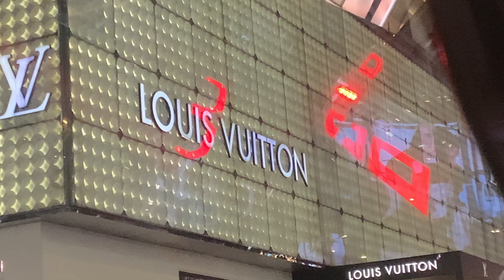Malaysia 🇲🇾 Day 3 2023 || Exploring Batu cave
Malaysia is a Southeast Asian country known for its diverse culture, stunning landscapes, and booming economy. It is a constitutional monarchy with a unique system where the head of state rotates among the nine hereditary rulers of the Malay states. The country is a melting pot of various ethnicities including Malays, Chinese, Indians, and indigenous groups, which contributes to its rich cultural tapestry.

Kuala Lumpur, the capital city of Malaysia, is a vibrant metropolis known for its iconic skyline dominated by the Petronas Twin Towers. The city is a blend of modernity and tradition, with bustling street markets, colonial architecture, and modern skyscrapers coexisting harmoniously. Kuala Lumpur is a shopping and culinary paradise, offering everything from high-end luxury malls to bustling street food stalls serving up delicious local dishes.

The city is also home to cultural attractions such as the National Mosque, Batu Caves, and the Islamic Arts Museum Malaysia. Kuala Lumpur is a popular destination for tourists seeking a mix of urban excitement, cultural experiences, and natural beauty, with easy access to the lush rainforests and beautiful beaches that Malaysia is known for.